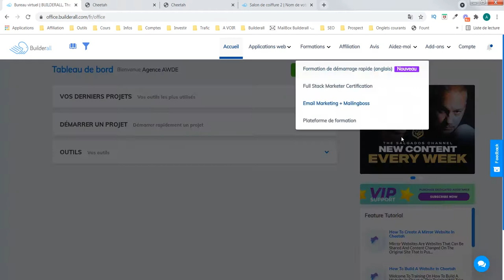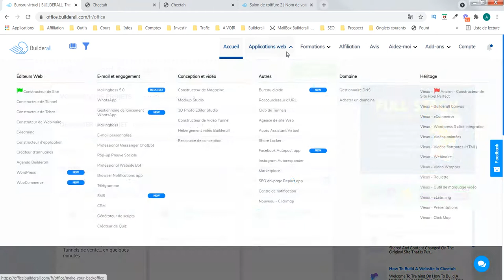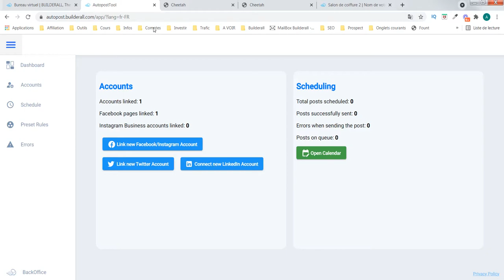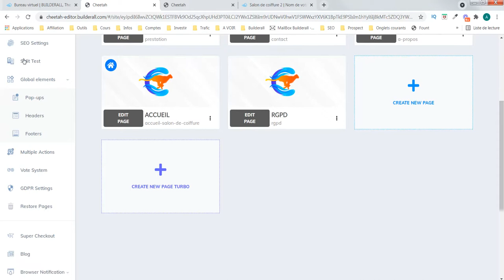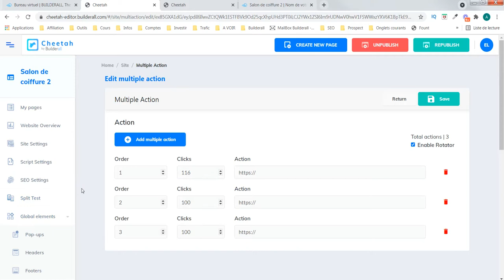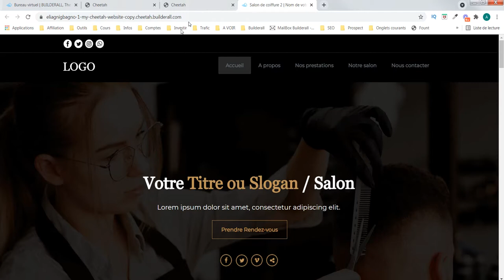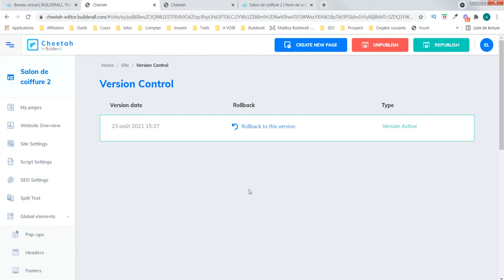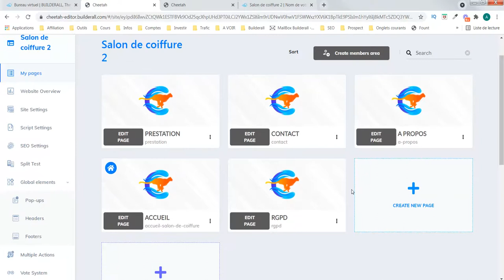Builderall 5.0 - Les nouveautés - agence web awde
Nous vous présentons ici, les nouveautés de la version 5.0 de la plateforme Builderall.